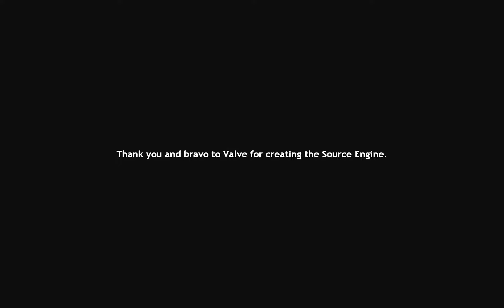PROSPEKT | Chapter 8 & 9 - TELEPORTATION & THE CORE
Chapter 8 & 9 of PROSPEKT turned out 2 chapters in one video again but oh well..